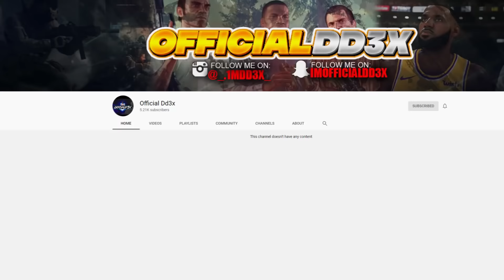JAY BROKE UP WITH ASIA💔& WINGS AND JIGGA HAD A BOXING MATCH!! 🥊